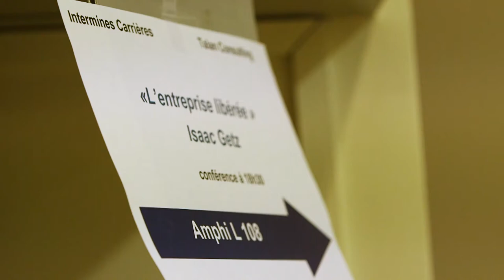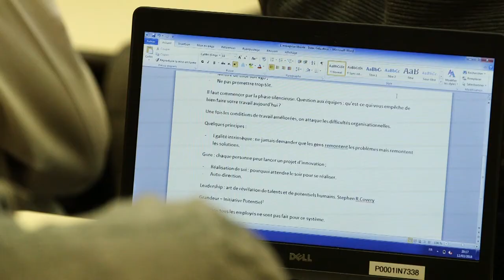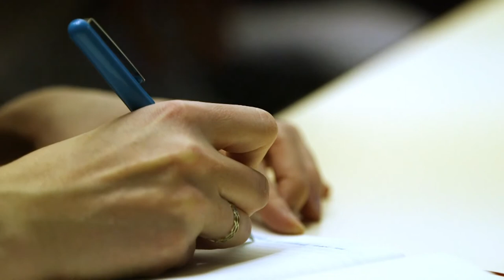Conférence "People & Culture" - Talan aux Mines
Le 12 mars dernier, TalanConsulting était partenaire de la conférence d'Intermines Carrières dans les locaux de Mines ParisTech.

À cette occasion, Isaac Getz, conférencier à l’ESCP Europe, et auteur en 2017 du livre « Liberté & Cie », est venu présenter les principes d'une entreprise libérée.